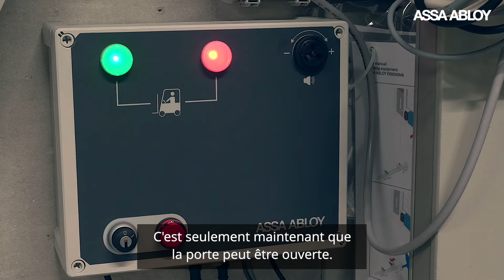Système de retenue manuel DE6090MR, bloque les roues lors du chargement/déchargement des camions -FR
Le système de retenue manuel DE6090MR d'ASSA ABLOY rend votre quai de chargement/déchargement beaucoup plus sûr. Ce système de blocage manuel protège le personnel des mouvements dangereux et involontaires des camions. Comment fonctionne-t-il ?  Regardez cette vidéo.